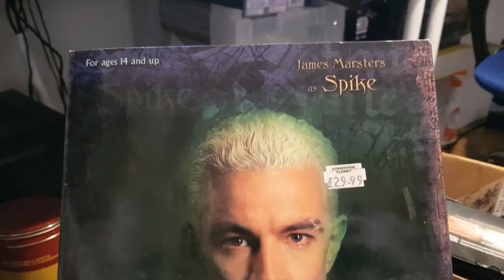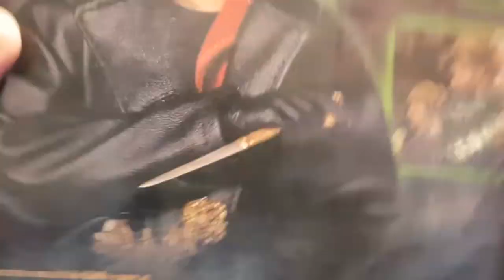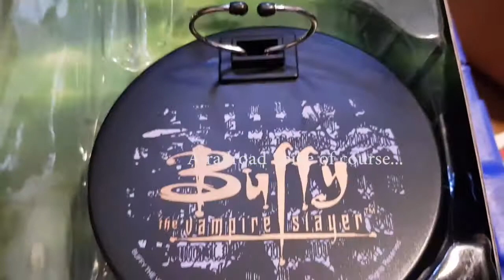Sideshow Toys Buffy and Spike Figures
Looking at the 12" Buffy and Spike figures from Sideshow toys